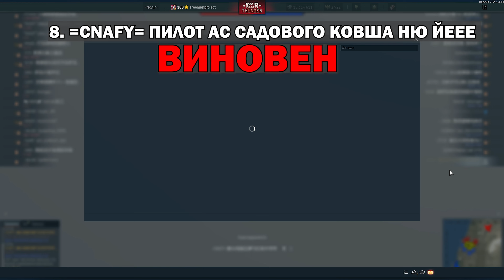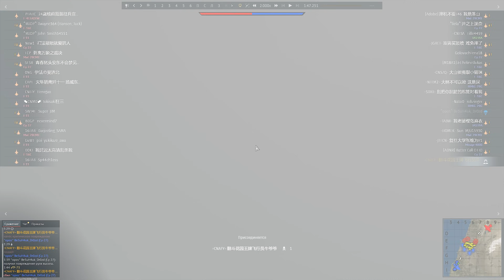НЕАДЕКВАТЫ War Thunder. Жалобы - Часть 20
Мы подошли уже к двадцатой части разбора ваших жалоб на неадекватов! Как же летит время. Но тем не менее, подобных кадров меньше не становится, к сожалению. Поэтому борьба будет продолжаться!

Если же вы хотите отправить жалобу лично мне, для создания видеоролика, то переходите в мою группу ВК
Предлагайте новость в "Предложку" по следующему шаблону:

1. Никнейм игрока на которого подаёте жалобу.
Должен быть соблюдён регистр букв, то есть и маленькие и большие буквы должны стоять так же, как в никнейме игрока, в том числе и спецсимволы, если они есть.) Тэг клана тоже указывайте, если он есть.

2. Краткое описание момента.
Кратко опишите, что произошло, не нужно расписывать на 1000 слов.

3. Пришлите ССЫЛКУ НА СЕРВЕРНЫЙ ПОВТОР.